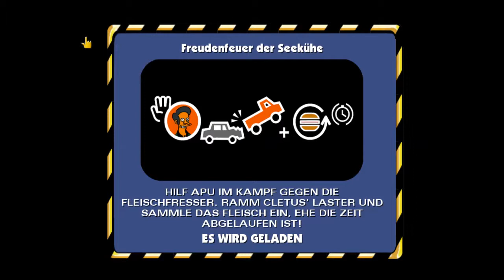Let's Play The Simpsons Hit&Run Folge #07 Lisa die Coole!